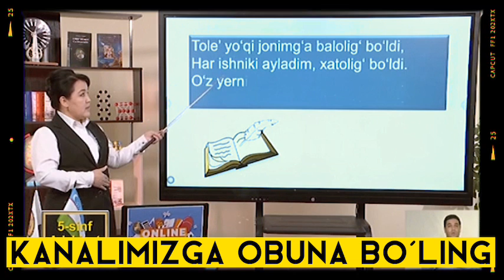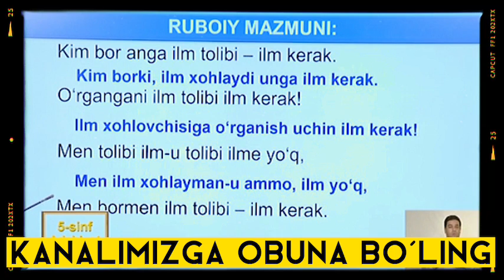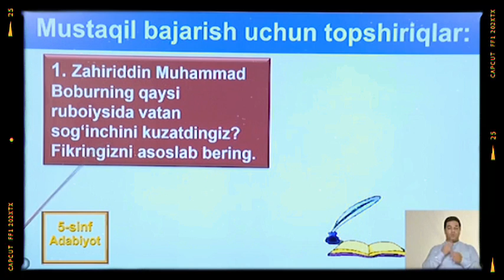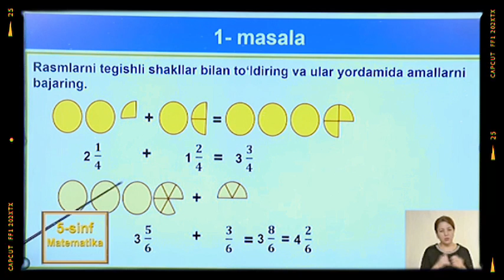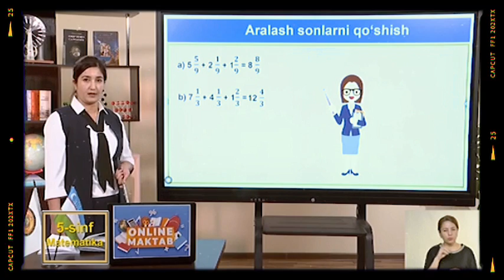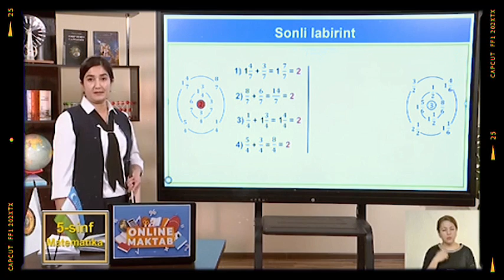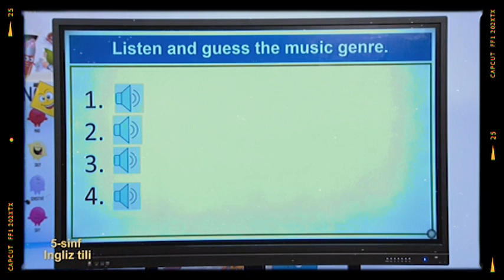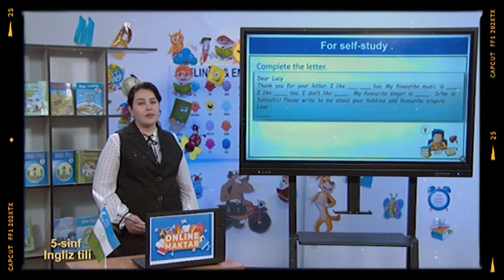Online maktab online darslar 5-SINF 16-FEVRAL